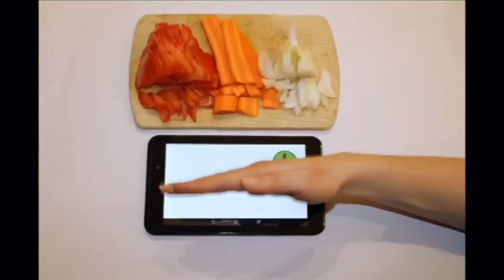"BOCK AUF DESIGN" 2015 Top 20 GEWINNER Lina Pfander Magic App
Wir suchten das beste Design - Die Top 20 Nachwuchstalente des Jahres 2015!